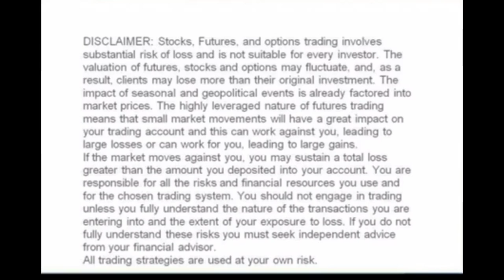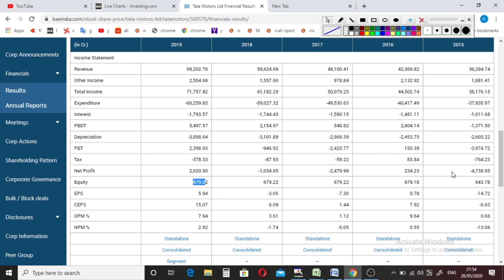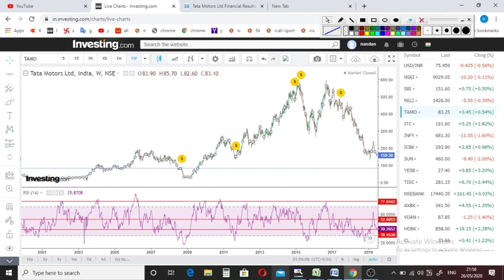tata motors 2020।tata motors be come a multibegger 2030। tata motors share price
Hi

about this video- Today we will talk about Tata Motors and know whether Tata Motors will be multibagger by 2030
What can become a share and I will tell you in a very simple way how you can find out when to buy it in Tata Motor with the help of technicalYou have to put a weekly chart on the chart and use RSI and we have to see what the pattern was when it gave an increased breakout and now when it moves back
  Will give the same health with a bigger back then I will tell you in a simple way how you can check in Tata Motors with the help of RSI